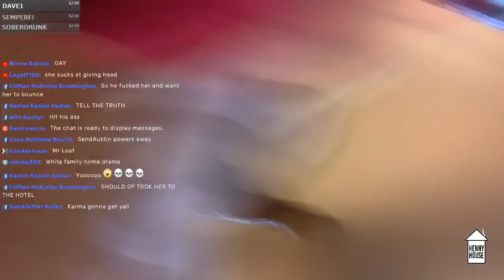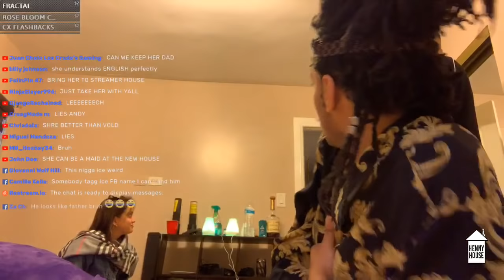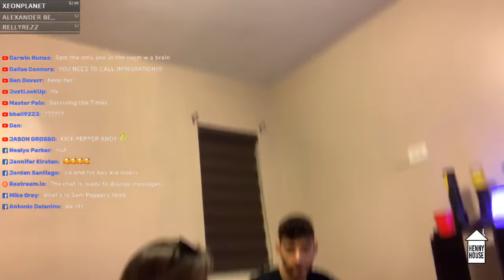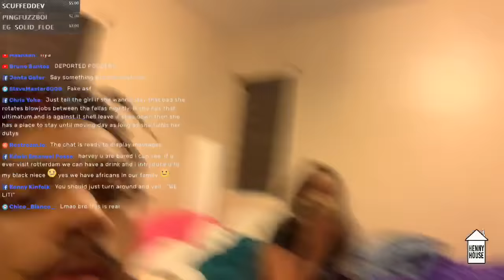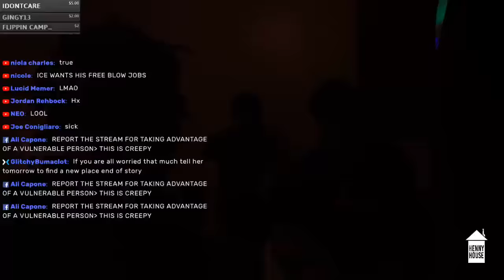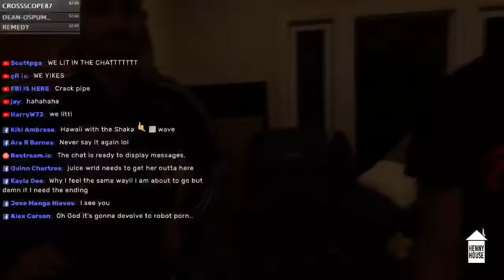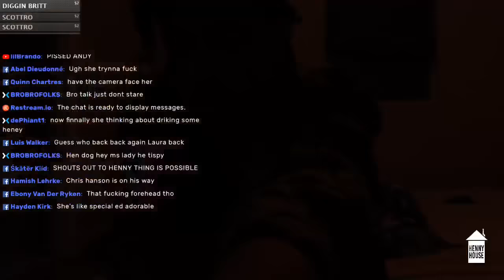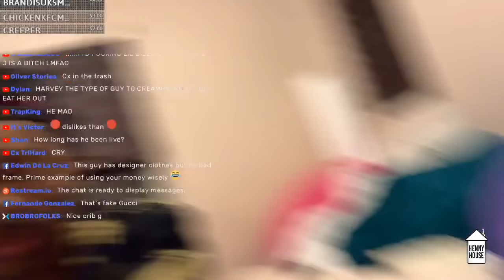save me pt. 4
$2TTS/$3 Media/$20 1 Shot/ $35 small bottle / $100 big bottle